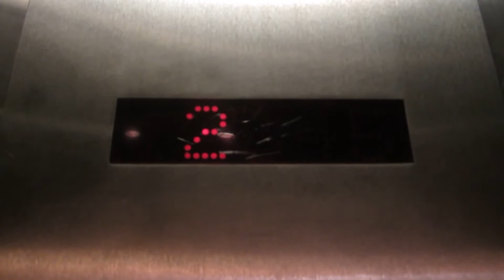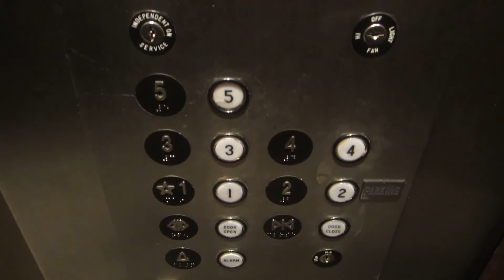Otis Dover DOVIS Traction Elevators at the 7500 Burnet Road Office Building.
Riding the dark but nice elevator at the 7500 Burnet Road Office Building, and even though the Dover fixtures are nice, I bet the older Otis fixtures were much nicer.

Specifications:
General-Otis/Geared Traction.
Performance-2500 Lbs/15 HP Motor/10 HP Generator.
Distance-50 feet/5 floors & 150 FPM.
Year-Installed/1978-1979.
Fixtures-Otis Round Lexan (original)/"Square Tray" (lantern), Dover Traditional (car station), & Epco-Dover InchLine-VR (Hall Station).
Cab-Black suspended ceiling with fluorescent lighting & stainless steel panel with 8 LED downlights, black walls with mahogany panels, stylized carpet floor, brushed stainless steel car doors/fronts, & dark brown lobby doors/jambs.